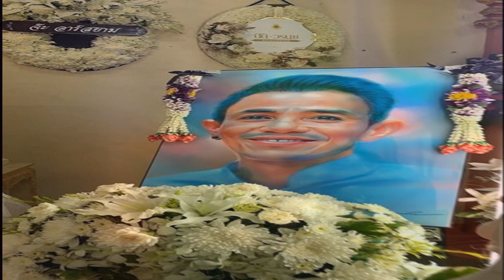เมียเสียงสั่น! วิญญาณ‘โรเบิร์ต’มากอด นอนข้างๆ เล่าความเฮี้ยน เลขเด็ด ขอเจอชาติหน้า เมียเสียงสั่น วิญ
เมียเสียงสั่น! วิญญาณ‘โรเบิร์ต’มากอด-นอนข้างๆ เล่าความเฮี้ยน-เลขเด็ด ขอเจอชาติหน้า เมียเสียงสั่น วิญญาณ "โรเบิร์ต สายควัน" เข้ามากอด-หอม นอนข้างๆ "บอล-ญาติ" เคลียร์ใจจบแล้ว ยกมรดกให้ลูก-เมีย เล่าความเฮี้ยน-เลขเด็ด ขอเจอกันใหม่ชาติหน้า

กรณีการจากไปของตลกชื่อดัง "โรเบิร์ต สายควัน" แต่ยังมีประเด็นลูกสาว ภรรยาและพี่น้องเพื่อนฝูง เรื่องเงินทรัพย์สมบัติต่างๆ นานา ที่เคลียร์กันหน้าโลงไปแล้ว ตอนนี้ยังติดใจหรือไม่ พร้อมกับเรื่องที่หลายคนบอกว่าเห็นวิญญาณโรเบิร์ตไปหาหลายคน ยังห่วงอะไร